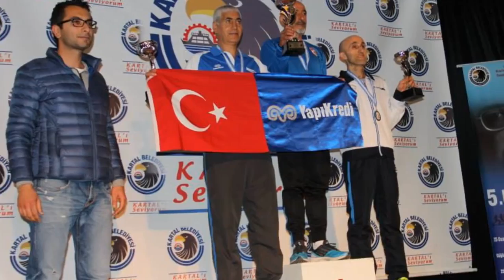uğur mumcu yol koşusu 2016 slayt